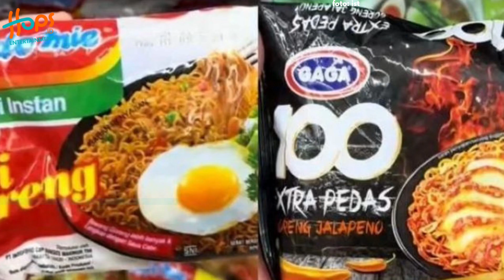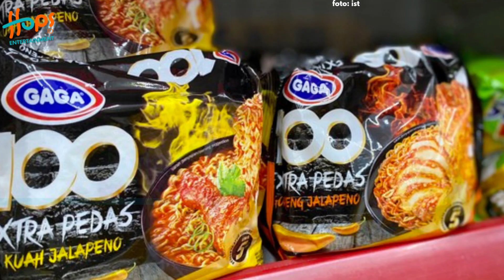MIE GAGA VS INDOMIE! KISAH PERJUANGAN AYAH MIE ISNTAN, DJAJADI DJAJA!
Ramai soal Indomie dan Mie Gaga terus berlanjut setelah sosok Djajadi Djaja diberitakan sebagai penemu mi instan tersebut.

Menjadi mi instan pertama di Indonesia, Djajadi Djaja yang kabarnya penemu Indomie juga sudah lama membuat Mie Gaga sejak tahun 1994, ketika dirinya didepak kongsi bisnisnya.

Seperti apa kisah perjuangan pak Djajadi Djaja dalam bisnisnya dan bagaimana reaksi masyarakat? Yuk simak!